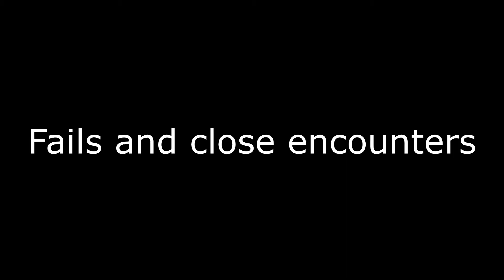Fjelsø Modelflyveklub Indendørs flyvning 19/11-2017